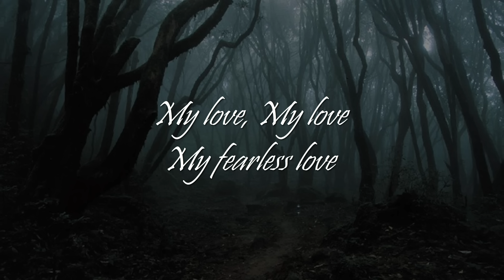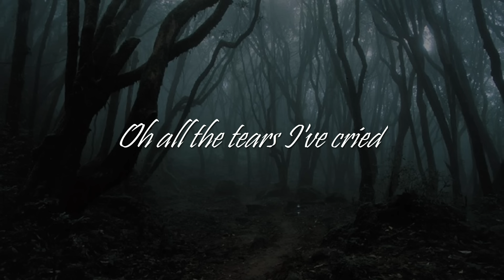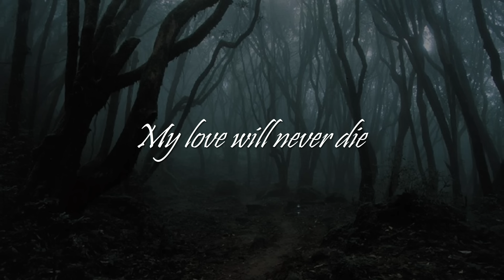My Love Will Never Die - Claire Wyndham (LYRICS)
Lyrics video for My Love Will Never Die by AG ft. Claire Wyndham.

➧ Amazon Music

Lyrics ►
My love, My love
My fearless love
I will not say goodbye..
Sea may rise
Sky may fall
My love will never die..

Go bravely on
Into the blackest night..

My drowning heart
Oh all the tears I've cried
Oh y may weep forevermore

My fearless love
Sea may rise
Sky may fall